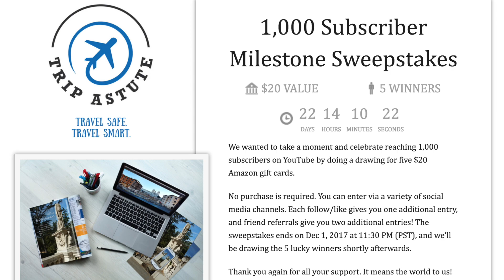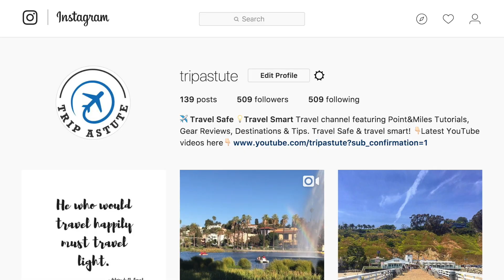1,000 Subscribers Milestone Giveaway | Enter Now for a Chance to Win a $20 Amazon Gift Card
We are so excited to reach our first major milestone — 1,000 subscribers! We appreciate all the support and feedback from our community, and wanted to say thank you by hosting a giveaway for FIVE $20 Amazon gift cards.

Thank you again for all your support. It means the world to us!